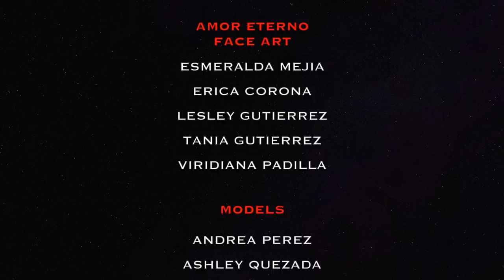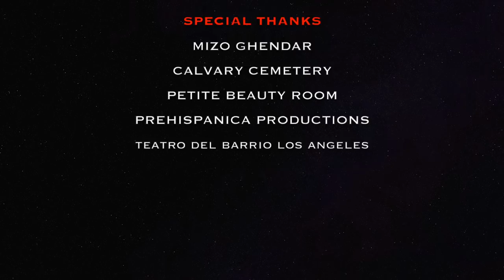Day Of The Dead Air Brush Makeup (Catrina) ,, Amor Eterno Face Art ,,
Day of the Death/ El did de los muertos, makeup and face art.
 ( Catrina) by the talented ,, Amor Eterno ,, face art & makeup artists   reserve your air brush makeup and face art for all occasions
 contact amor eterno by